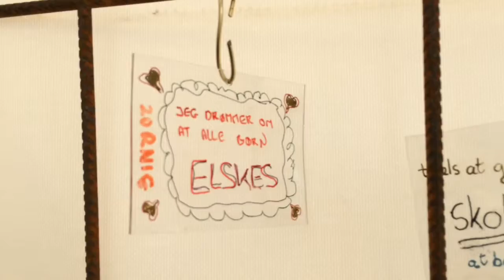Folkemødet 2016 – Projekt Netværket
Marianne List fra Projekt Netværket fortæller om aktiviteten med krympeplast, som gav anledning til mange fine tegninger og statements i stand J21 på Folkemødet 2016. Alle besøgende kunne tegne/skrive deres personlige drøm eller vision for anbragte/udsatte børn i Danmark.

Børnehjælpsdagen, BROEN Danmark, Plejefamiliernes Landsforening og Projekt Netværket stod i fællesskab bag stand J21. De fire parter satte sammen fokus på anbragte/udsatte børn og unge i Danmark på Folkemødet 2016.